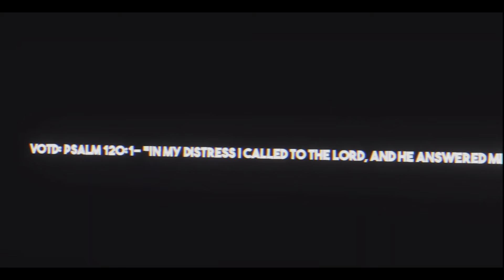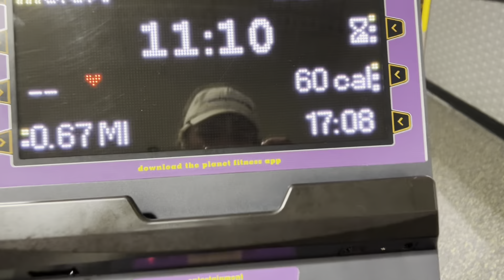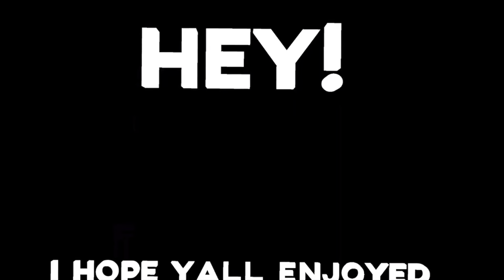GYM VLOG #9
I hope you guys enjoy the cardio/uppers burn out day! Also the double upload